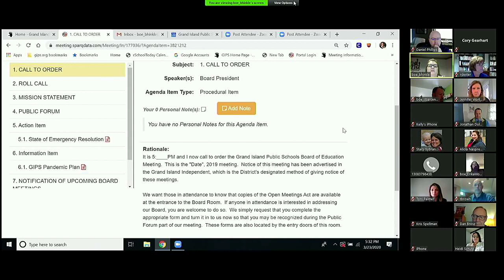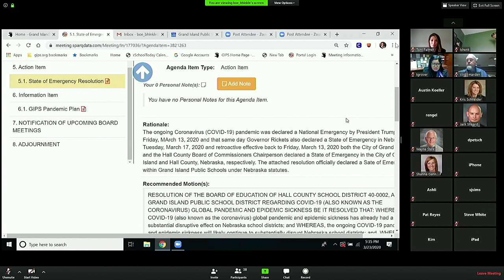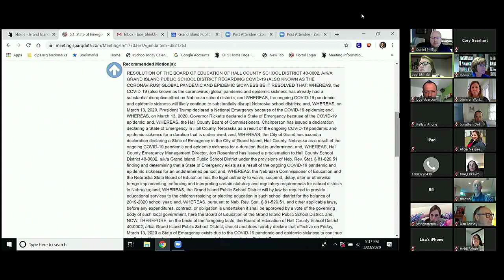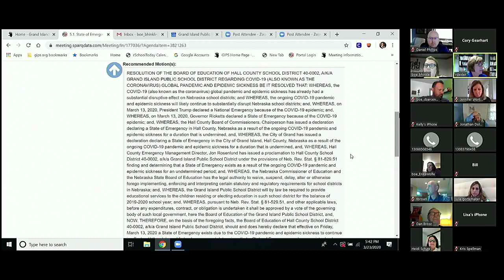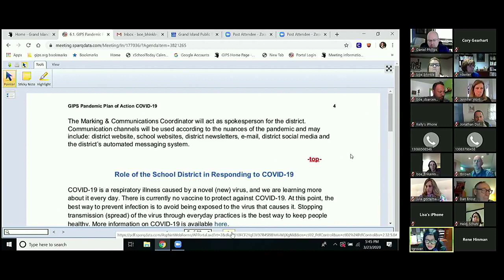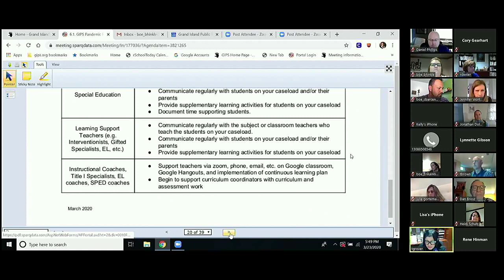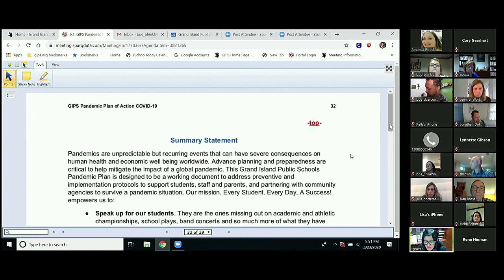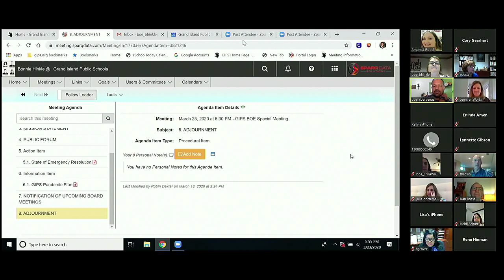2020 March 23rd - GIPS Board of Education Special Meeting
Grand Island Public Schools Board of Education special meeting.
Kneale Administration Building
123 S Webb Rd
Grand Island, NE 68802